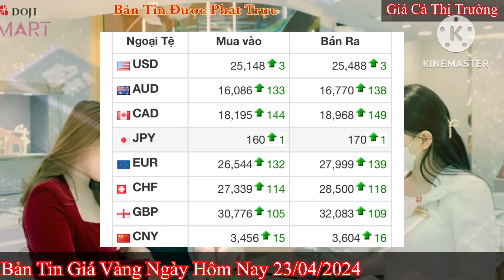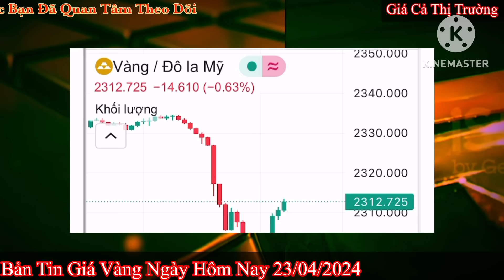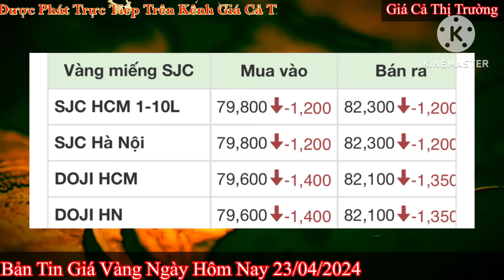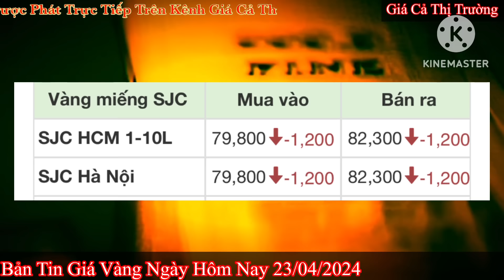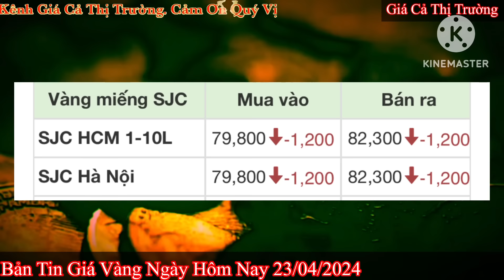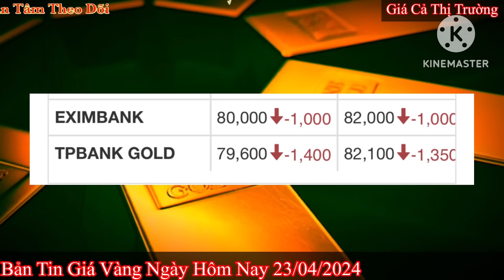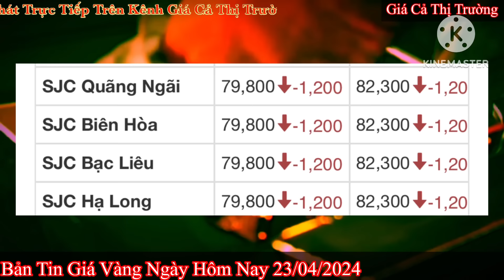Giá vàng hôm nay 9999 ngày 23/4/2024 | GIÁ VÀNG MỚI NHẤT || Xem bảng giá vàng SJC 9999 24K 18K 10K